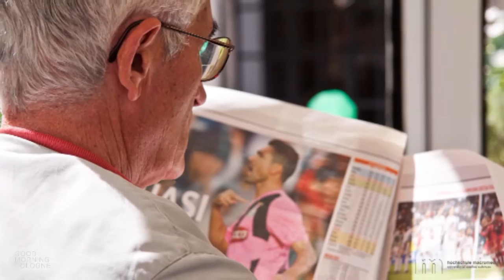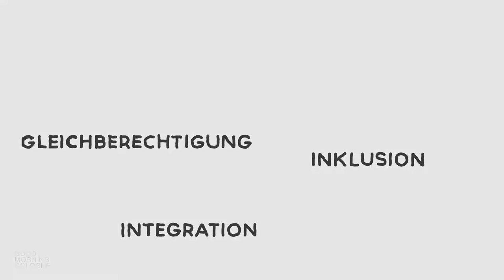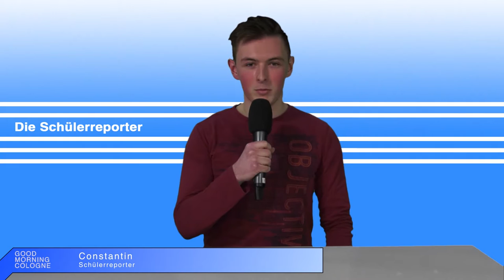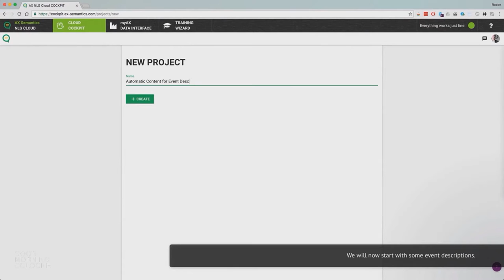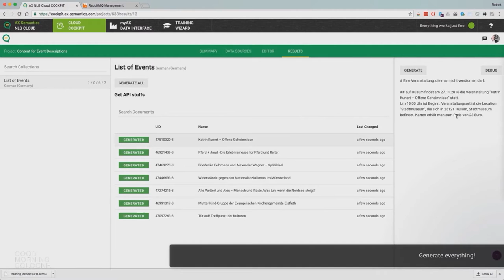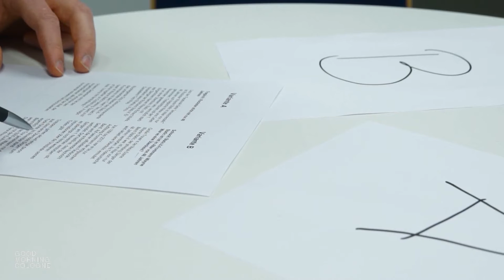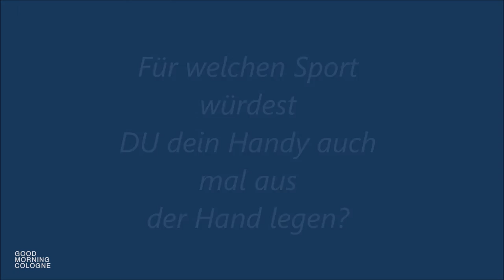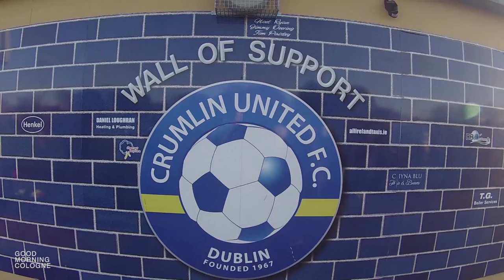GOOD MORNING COLOGNE - 4. Sendung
Studierende des Studiengangs Film und Fernsehen, Journalistik sowie Management produzieren gemeinsam mit Schülerinnen und Schülern aus weiterführenden Schulen in Köln das Nachrichtenmagazin GOOD MORNING COLOGNE. Ziel ist es, bei der gemeinsamen Produktion Wirkung, Aufbau und Funktion von Nachrichten zu reflektieren und in eigenen Beiträgen einen Gegenentwurf zu der häufig sensationsgetriebenen Themenwahl von Fernsehnachrichten zu entwickeln. Das Mitmach-Nachrichtenmagazin basiert auf einem Konzept der Macromedia Dozentin Iris Then. Seit dem Sommersemester 2015 wird es halbjährlich im TV-Studio der Hochschule Macromedia am Campus Köln produziert. Dieses ist die vierte Ausgabe des Formats.

Weiterführende Schulen aus Köln und Umgebung sind herzlich eingeladen, sich für zukünftige Ausgaben von Good Morning Cologne zu bewerben: Teilnehmen können SchülerInnen der Klassen 9-12 gemeinsam mit einer verantwortlichen Lehrkraft.

Senden Sie bitte eine Mail mit dem Betreff GOOD NEWS an unten stehende Adresse, dann erhalten Sie weitere Informationen!